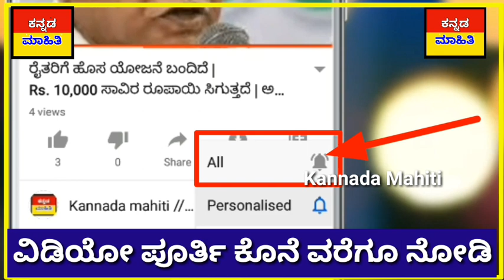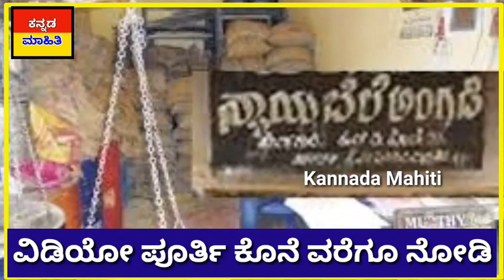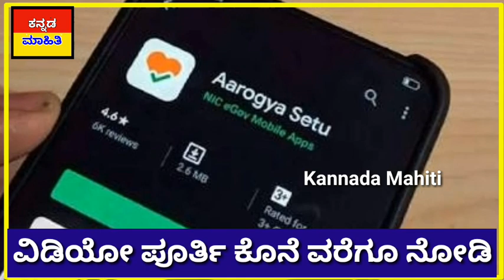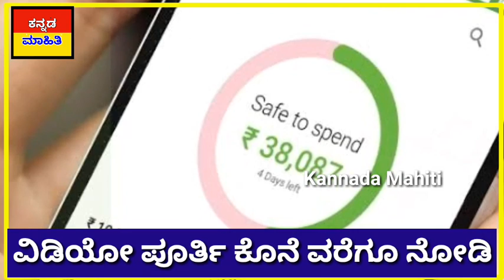ನಾಳೆ 13 ಮೇ :ಮೋದಿ ಸಭೆ ಮುಗಿತು // ಮೇ 17 ನಂತರ ಮತ್ತೆ ಕರ್ನಾಟಕ ಬಂದ್ ಆಗುತ್ತಾ? ರಾತ್ರೋರಾತ್ರಿ ಹೊಸ ಘೋಷಣೆ ಆಗುತ್ತಾ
ನಾಳೆ 13 ಮೇ :ಮೋದಿ ಸಭೆ ಮುಗಿತು // ಮೇ 17 ನಂತರ ಮತ್ತೆ ಕರ್ನಾಟಕ ಬಂದ್ ಆಗುತ್ತಾ.? ರಾತ್ರೋರಾತ್ರಿ ಹೊಸ ಘೋಷಣೆ ಆಗುತ್ತಾ.? ನೋಡಿ